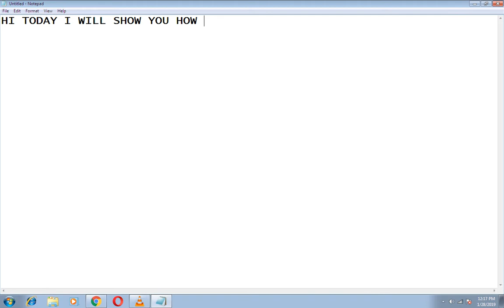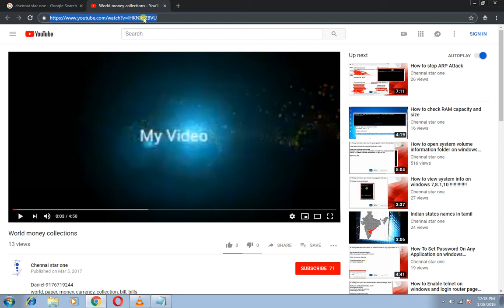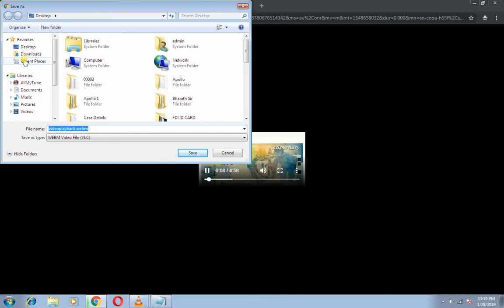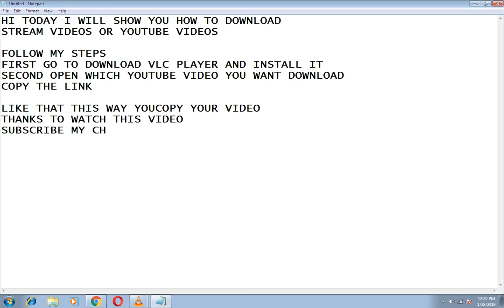How To Download Any Video Using VLC Media Player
Video player secrets - VLC player

how to download video through YouTube and websites steaming use to VLC player